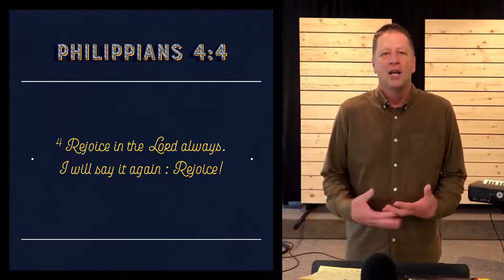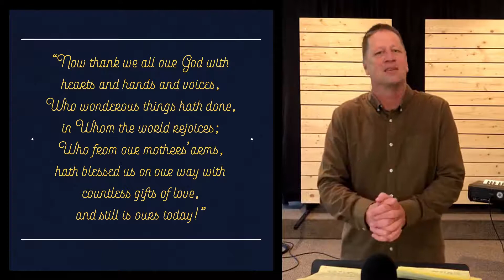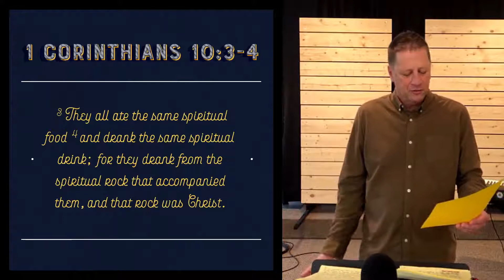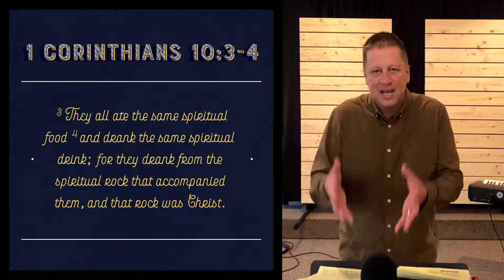11/22/2020 Message: "The What, When and How of Chairo" by Tim Johnson